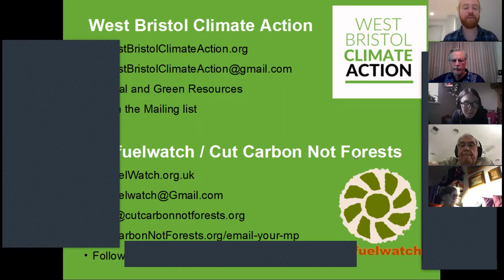Post-film Discussion - Burned: Are Trees the New Coal? - 09.06.21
Recording of an online discussion of Burned: Are Trees the New Coal, co-hosted by Biofuelwatch, Cut Carbon Not Forests and West Bristol Climate Action. Our main speakers on the night were activists Donna Chavis and Mac Legerton from North Carolina.

Donna Chavis has over 40 years of service in the nonprofit and philanthropic sectors on the local, state, and national level and currently serves as Senior Climate Campaigner with Friends of the Earth, US. She is also the Founder and Convener of the RedTailed Hawk Collective and is a recognized leader in social and environmental justice change and practice. Donna was a member of the Planning Committee of the First National People of Color Leadership Summit in 1991 which developed the Principles of Environmental Justice and remains committed to those Principles. She is a member of the Lumbee tribe of North Carolina and resides in the ancestral home of Pembroke, NC.

Mac Legerton is a rural development specialist who works with multiple nonprofits on the local, state, and international level. He serves as Co-Director of the Robeson County Cooperative for Sustainable Development, Interim Director of the NC Climate Solutions Coalition, and is the Sponsorship Relationship Manager for the international, Global Carbon Reward, a new international climate stabilization policy and project.

To alert your MP about the truth about biomass please go

For more on biomass and what Biofuelwatch is doing to tackle it in the UK, US and Europe please go

For more on West Bristol Climate Action and its work on sustainability and improving biodiversity in their city please go